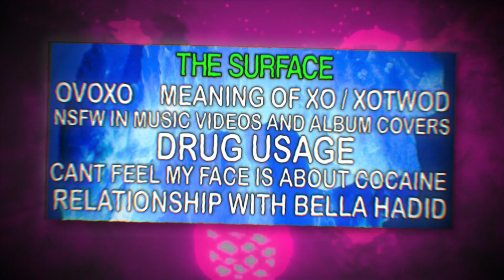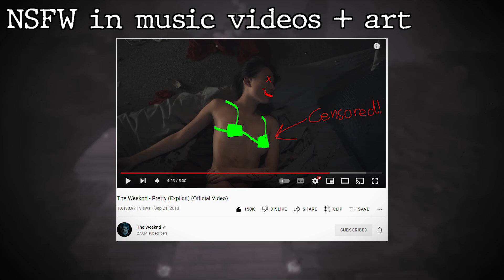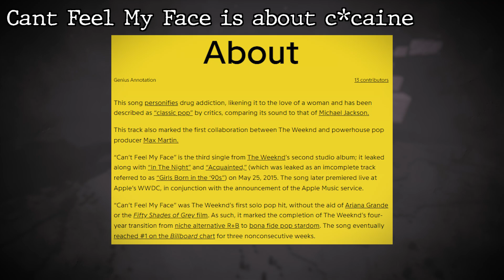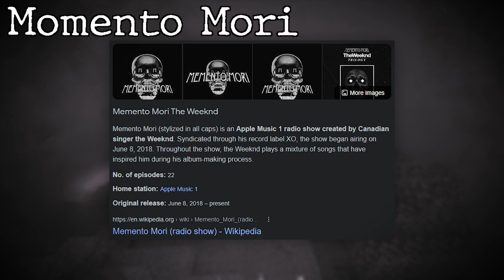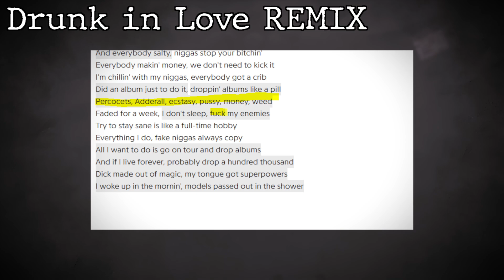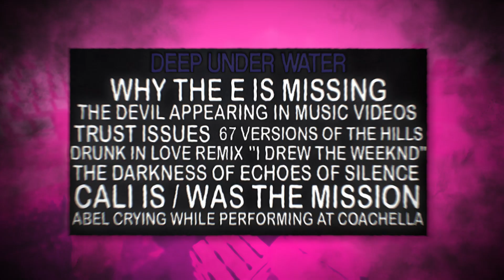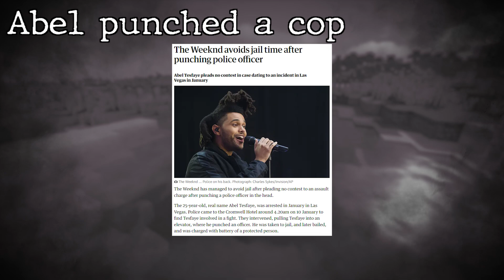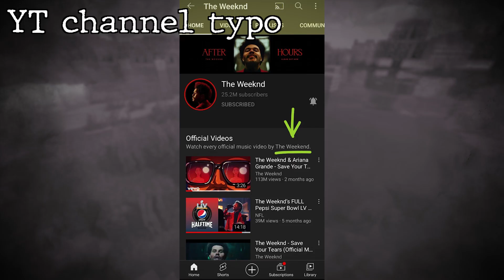The Weeknd Iceberg Explained (2009 - 2022)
This is The Weeknd Iceberg Explained. The Weeknd is an artist who has been in the spotlight for over a decade, remaining relevant the entire time. Commonly referenced to as the greatest musical talent since Michael Jackson, The Weeknd makes waves with each release. An iceberg chart is a way of sorting information from most known to most unknown.

Gameplay by: SiswiZz "Minecraft relaxing Parkour 34 minutes 50"

0:00 Introduction
0:27 Blinding Lights
0:53 Star Boy
1:22 Relationship with Selena Gomez
1:28 XOTWOD / OX
1:42 Save your tears
2:01 Superbowl Performance
2:18 Abel is his name
2:38 OVOXO
3:02 NSFW in music videos + art
3:35 Dr*g usage
3:59 Cant Feel My Face is about c*caine
4:41 The HoB is at 65 Spencer Av
5:06 Half of HOB almost went onto Take Care
5:23 The Noise EP
6:12 Abel loves horror films
6:21 Abel doesn't like interviews
6:35 Abel's haunted mansion
7:30 Why the 'E' is missing
7:41 The Devil appearing in MV's
8:06 Trust Issues
8:19 67 Versions of Hills
8:25 Drunk in Love REMIX
8:38 I drew the Weeknd
8:47 The darkness of Echos of Silence
8:59 Cali is/was the mission
9:14 Abel crying at Coachella
9:34 XOXXXOOOXO
9:42 Harajukenene 305
9:52 Kin Kane
9:55 Work at American Apparel
9:59 FML was for Travis Scott
10:07 Scrapped upbeat album before MDM
10:15 Scrapped King of the Fall album
10:30 The Birds has an interlude
10:47 Abel punched a cop
11:00 Kiss land (song) samples 3 songs
11:12 From Stero to Spatial
11:20 1 man 1 jar reaction
11:40 Bulleez n Nerdz
11:54 Kiss Land sequel
12:06 Valerie shoots herself in the beginning of The Birds PT 2
12:16 Open letter to fans
12:38 The unreleased song Insomia has a lost sequel
12:49 The Singles
12:56 King of the Fall (Demo)